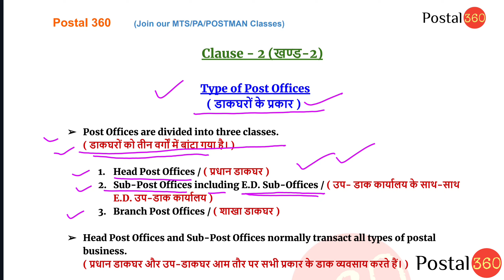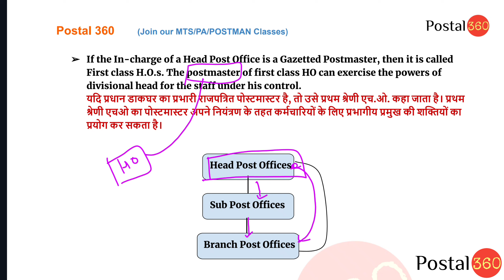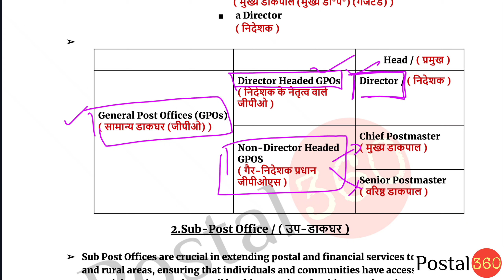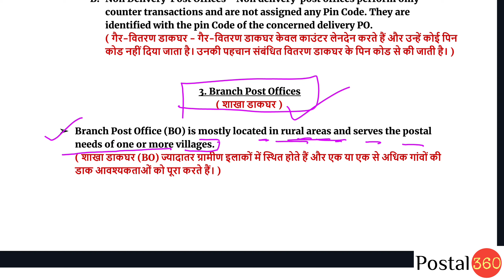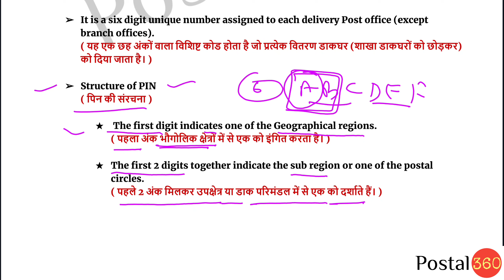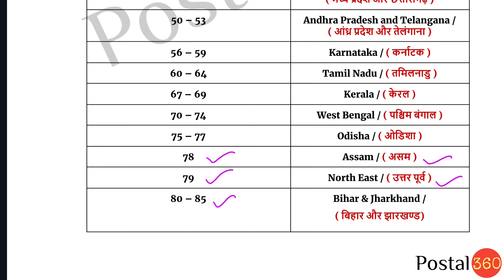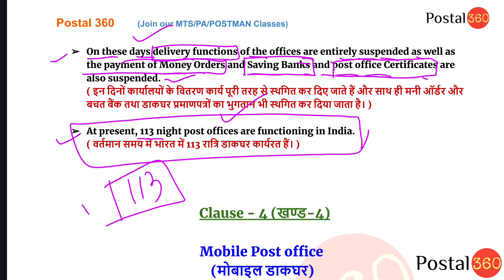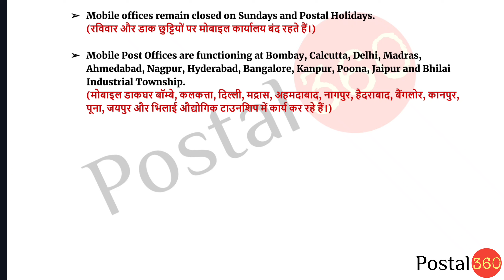Type of post of Post Offices || Night Post Office || Mobile Post Office || MTS, PA, Postman, IP